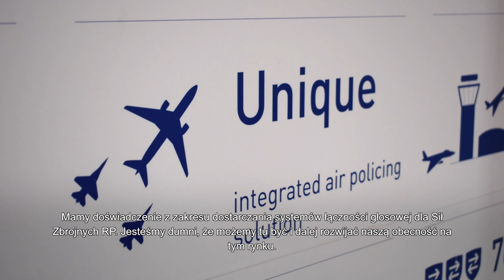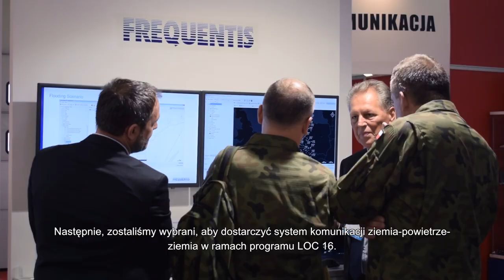MSPO 2018. (Frequentis vlog)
At MSPO 2018, we presented the latest highlights of our portfolio, including our voice communication system VCS 3020X and our Air Policing solution. Here´s what our experts - as well as our partner Megmar - had to say about this year´s show.